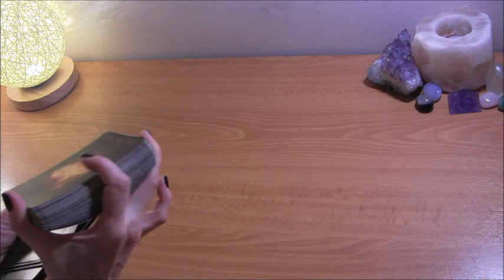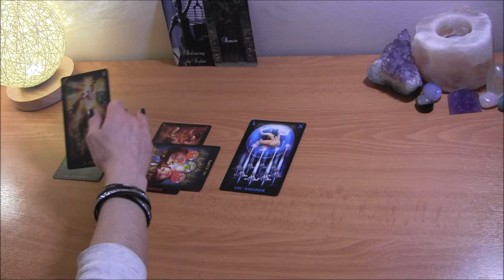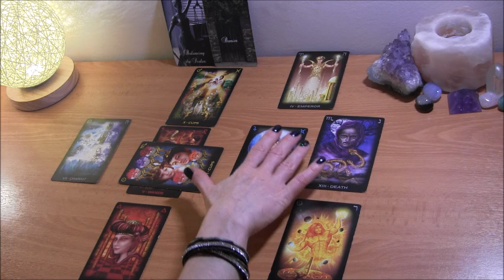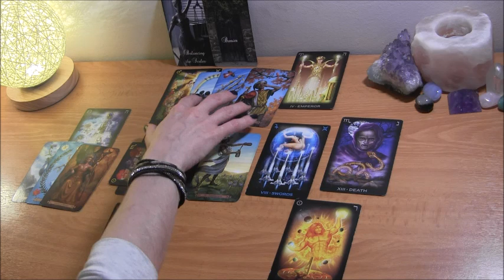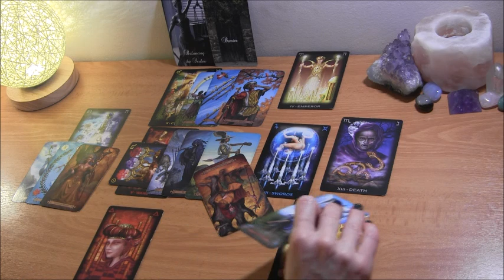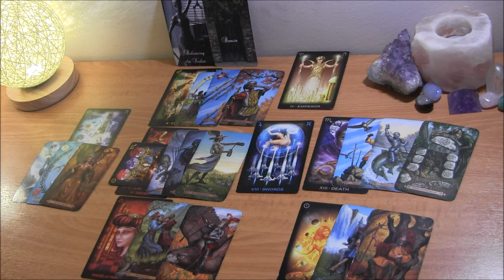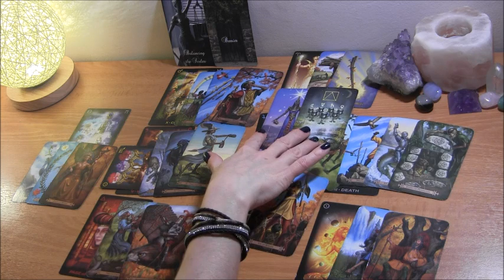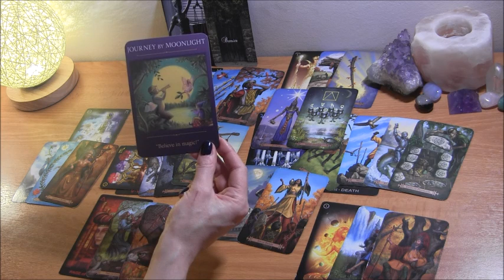PISCES APRIL 2021: They’re Finalizing A Barrier! ❤️ Love Reading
Pisces April Tarot Love Reading
Twin Flames/Soulmates

PERSONAL TAROT READING OPTIONS:
1.  BASIC LOVE READING ~30min $50
2.  BASIC LOVE + 3rd  PARTY/KARMIC~30min $50
3.  EXTENDED LOVE READING ~45min $65
4. EXTENDED LOVE +3rd PARTY/KARMIC~45min $65
5. MINI-READING ~20min $35

  1. Reading option
  2. Your and your partner's first names, DOBs  and current countries (if known)
  3. Brief description of situation
  4. Photos optional